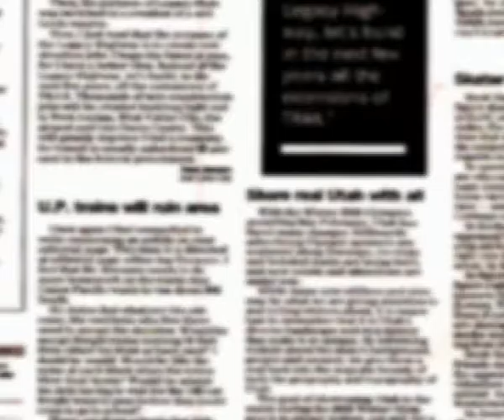Enero 046 2017 Luis Cárcamo Ruiz de Monte Castillo